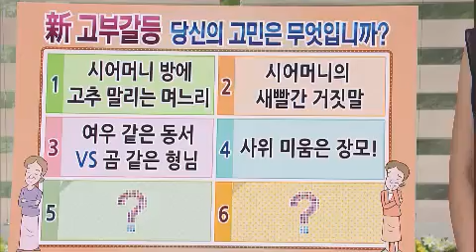무엇이든 물어보세요 - Ask Anything 20130620 # 007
"'위기에서 희망으로 '新 고부갈등' "